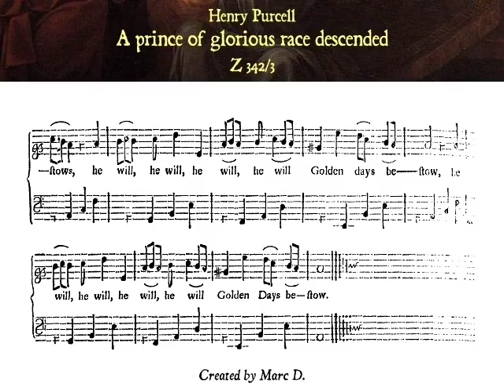Purcell: Z 342/3 - A prince of glorious race descended - Hassler (Perrot)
A birthday song for the Duke of Gloucester:
Who can from joy refrain?, Z 342

Ode for soloists, chorus and orchestra

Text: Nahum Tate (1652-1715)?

First performance: 24 July 1695, in London (Richmond House, Kew)

3a. A prince of glorious race descended
for alto and basso continuo

Published as a single sheet, 'A song on the Duke of Gloucester's birthday, sung to the Prince and Princess at Windsor by Mr Robert' (London: Thomas Cross?, 1695)

Also published (arranged for soprano, and without the ritornello, Z 342/3b) in the second book of 'Orpheus Britannicus' (London: Henry Playford, 1702)

Julie Hassler, soprano

La Rêveuse,
conducted by Benjamin Perrot

Musicians:
Florence Bolton, bass viol
Angélique Mauillon, triple harp
Benjamin Perrot, theorbo
Bertrand Cuiller, harpsichord

The score featured in this video is from 'Orpheus Britannicus'.

Marc D.